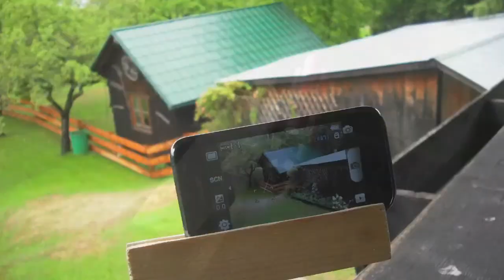Samsung Galaxy Tripod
A tripod is essential for video photography, especially if you want to appear in your own videos. I constructed this Stativ out of wood.
First video project: sawing a fallen tree into firewood